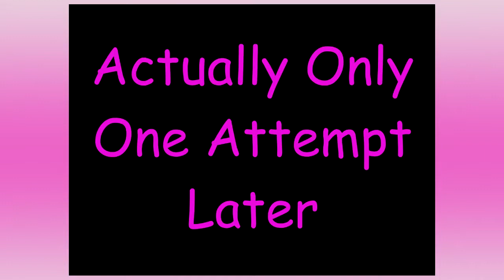Devil May Cry - Episode 22: Star Fox 64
I don't know why Devil May Cry suddenly becomes Star Fox but it does.

If you like the video and want to see more, hit the thumbs up button.

If you want to keep up with all the goings on with the channel, follow me on the Twitter